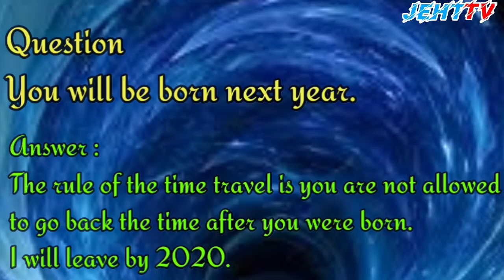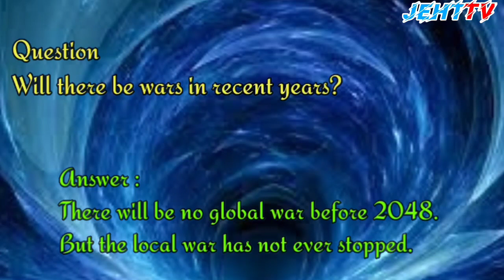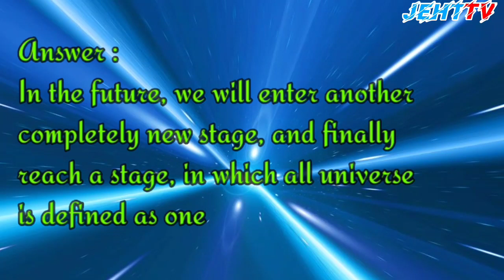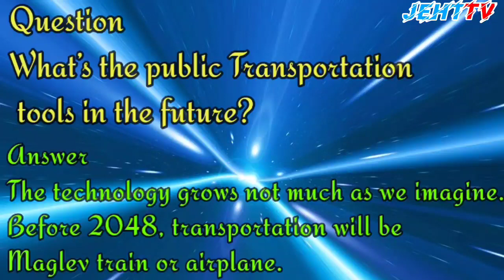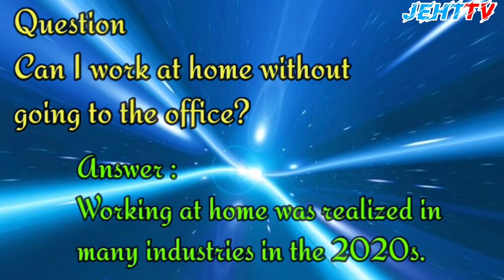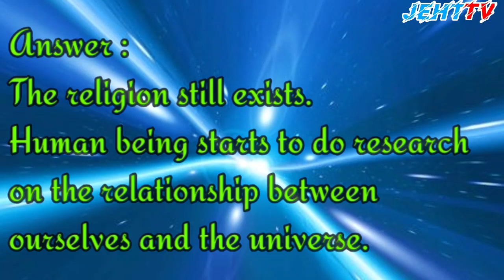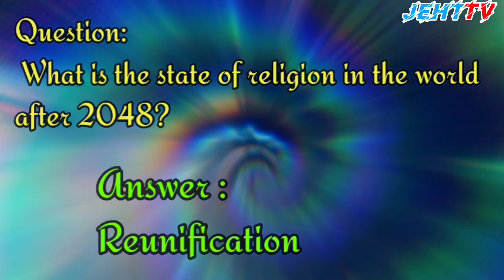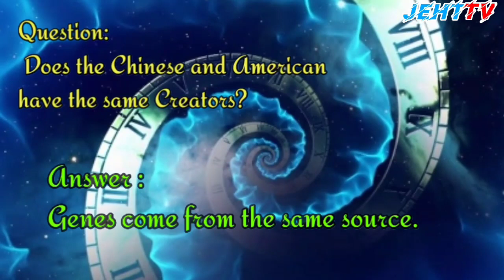TIME TRAVELER'S 2020 PREDICTIONS || JEHT TV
This time traveler came from the Year 2060. He made his first post in Douban.com on 22nd of June, 2019. His username on Douban.com is KFK

He talked about second half of 2019 is an important year and a turning point in human history.

He also predicted the events/disaster that will happened in 2020 and many of them already became reality, such as virus outbreak, the postponement of Tokyo Olympic, people start to work at home, etc.

He also gave a glimpse of what the future will look like. There were too many questions being asked to him, but i just chose some of the important things related to us such as Wars, religion, technology, the progress of human being, etc.

In the end, KFK left a code for us

WHAT DO YOU THINK THE MEANING OF THIS CODE? IF YOU HAVE SOME IDEAS, PLEASE LEAVE IT IN THE COMMENT SECTION BELOW.

I WILL COMPILE ALL YOUR COMMENTS ON THE NEXT VIDEO AND I WILL SHOW YOU MY FINDING ABOUT THIS CODE.